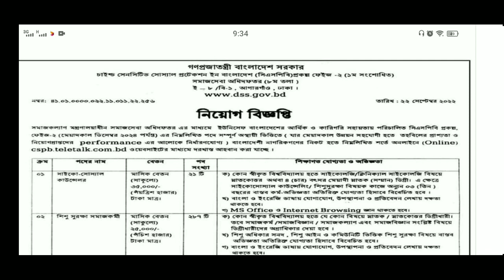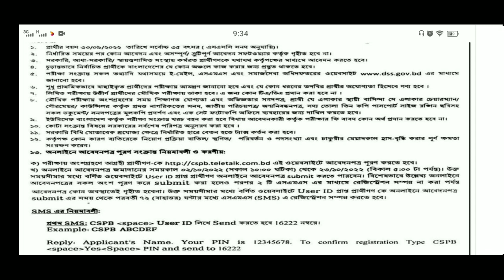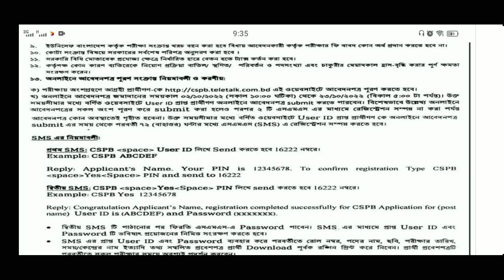সমাজ সেবা অধিদপ্তর নিয়োগ বিজ্ঞপ্তি ২০২২ | DSS Job Circular 2022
সমাজ সেবা অধিদপ্তর নিয়োগ বিজ্ঞপ্তি ২০২২ | DSS Job Circular 2022সকল সরকারি চাকরির নিয়োগ পেতে Subscribes করুন।